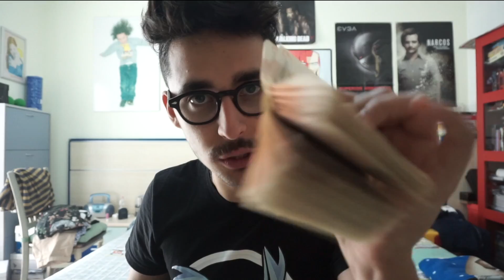GTA 5 MOD VITA REALE DA CALCIATORE ⚽ #39 - ECCO CHI HA UCCISO CRISTIANO RONALDO!!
GTA 5 MOD VITA REALE DA CALCIATORE!
In questo 39 episodio della serie, che è anche secondo finale scopriremo chi ha ucciso Cristiano Ronaldo!

-Omega